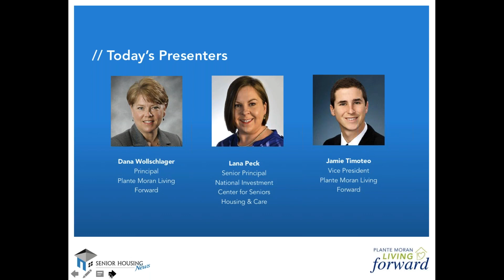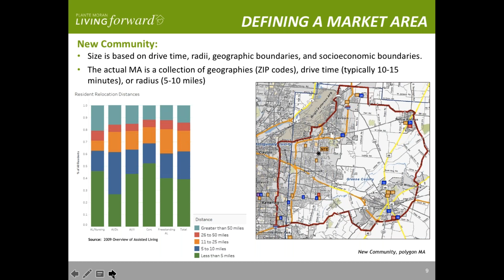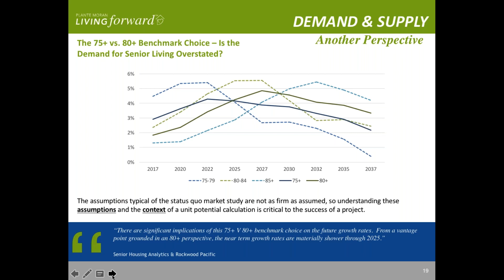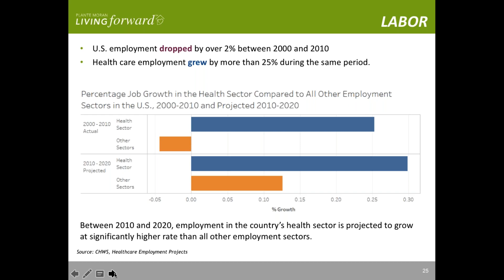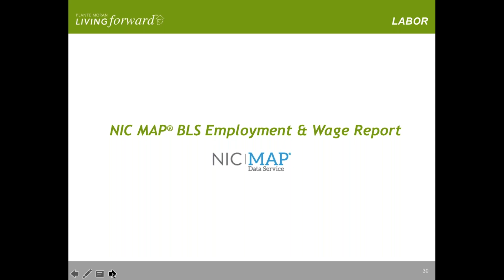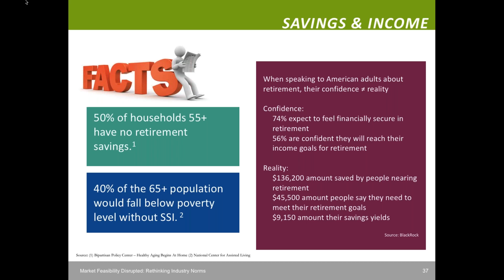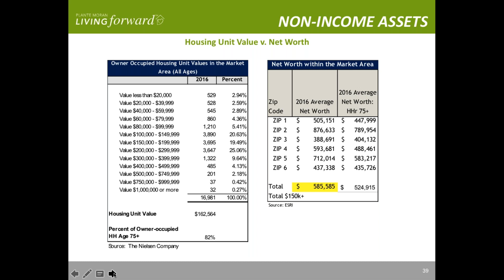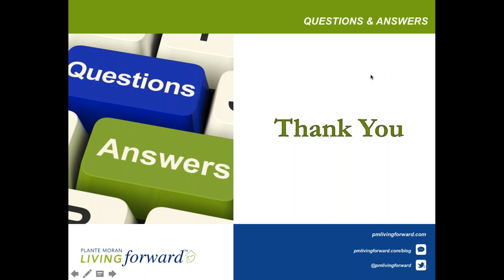Market Feasibility Disrupted: Rethinking Industry Norms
With today’s complex industry factors and an increasingly competitive market, the senior living marketplace is starting to identify deficiencies in current market studies and due diligence. Senior living owners and operators seeking expansion may want to consider a new approach.

In this webinar, presented by Plante Moran Living Forward and the National Investment Center for Seniors Housing & Care (NIC) and hosted by Senior Housing News, was aired on June 14, 2017.

Learn more about this topic at pmlivingforward.com.